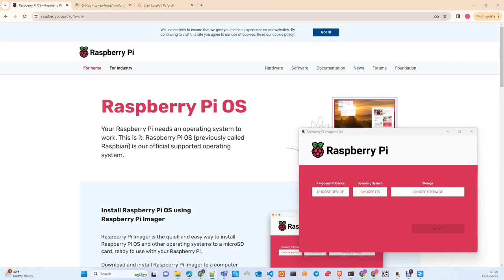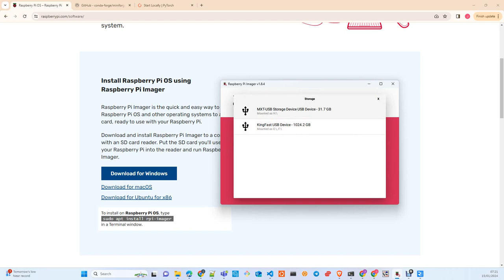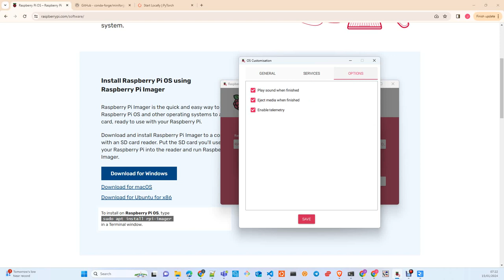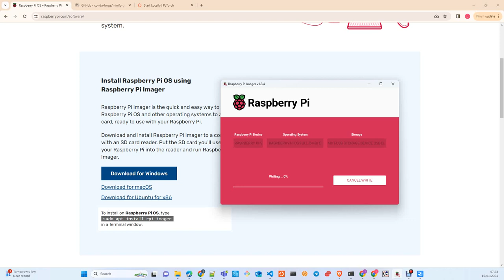Raspberry Pi: Instalar Pytorch en Raspberry pi. Configurar OS 64 bits#machinelearning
Tutorial : Como instalar pytorch en un Raspberry PI 5
en esta primera parte ,  vemos como verificar que tu raspberry tiene una version de 64 bits y como actualizarla caso de que asi no sea. Sin un OS de 64 bits no podemos instalar pytorch